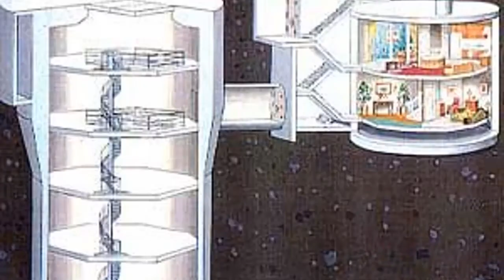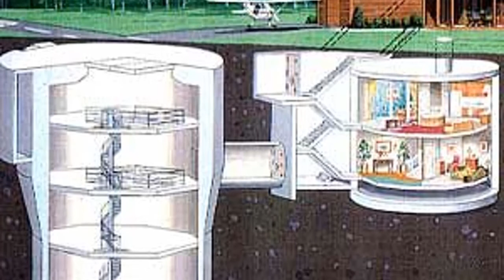The World In 2050 : The Real Future Of Earth (Hindi / Urdu)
Can you imagine our world in 2050? By mid-century there will likely be 9 billion people on the planet, consuming ever more resources and leading ever more technologically complex lives. What will our cities be like? How will we eat in the future of Earth? Will global warming trigger catastrophic changes, or will we be able to engineer our way out of the world climate crisis?

In the future world demographic changes will certainly be dramatic. Rockefeller University mathematical biologist Joel Cohen says it's likely that by 2050 the majority of the people in the world and USA will live in urban areas of the earth, and will have a significantly higher average age than people today.